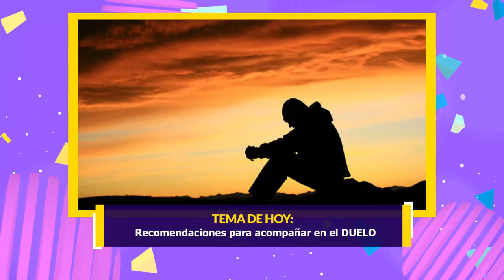Bienestar: recomendaciones para acompañar en el duelo